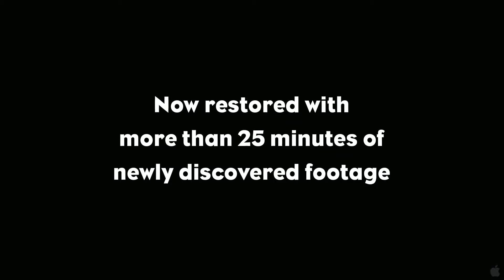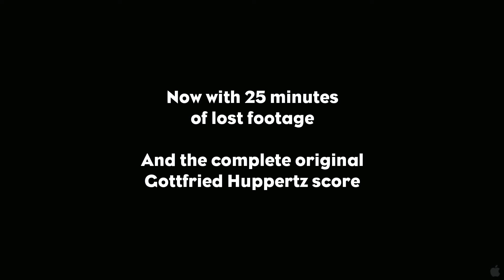Metropolis Trailer 1 Hq 2010